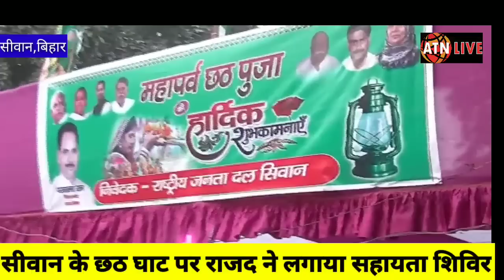सीवान के छठ घाट पर पूर्व मंत्री के नेतृत्व में राजद ने लगाया शिविर-atnlive.in